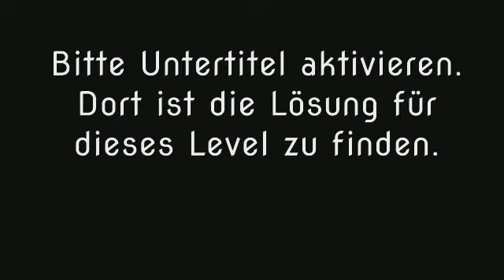Wort Guru - Level 1542 (UPDATE: Februar 2019) - Lösung (Immer aktuell!)